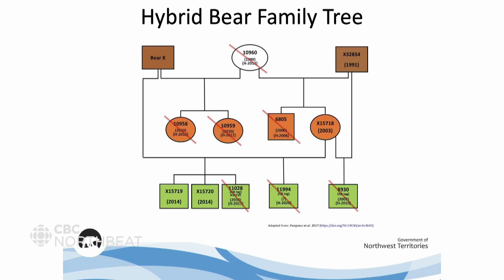How rare are grolar bears?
There have long been reports of hybrid bears in the Northwest Territories. A mix between a grizzly and a polar bear, they're often referred to as either grolar bears or pizzlies. A new study shows us these unique creatures are rare, and confirms they're all descendants of one rather "strange" female polar bear. The CBC's Liny Lamberink explains how.